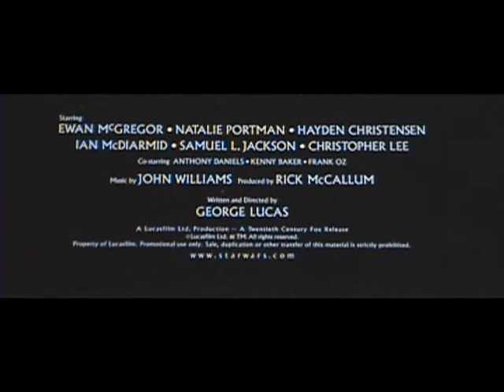Star Wars I-III My [fan made] trailer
This was one of the first videos I edited together with the complete trilogy back when ep3 was coming out. yeah it was that long ago. Anyways enjoy.